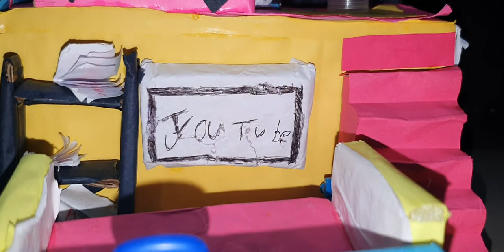showing my carboard house